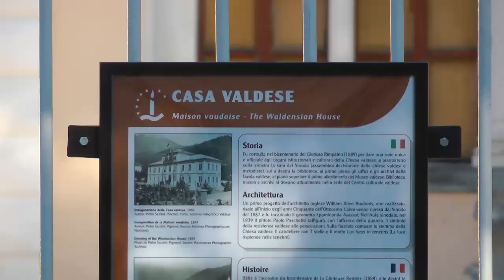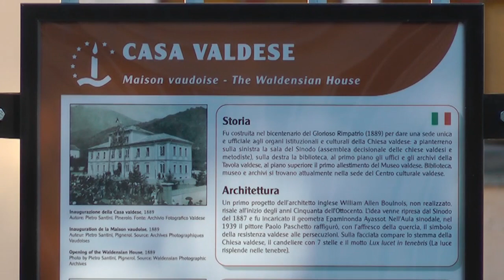L'aula sinodale - Pillola 2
Il giovane Alessio scopre il Sinodo delle Chiese metodiste e valdesi, che si svolge l'ultima settimana di agosto.
Scoprilo con lui!